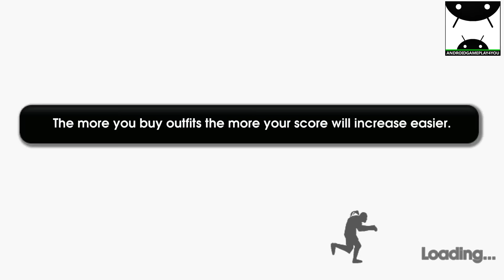Chabal Run Android GamePlay Trailer [1080p/60FPS] (By Lucid Dreams Studio)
Play with your favorite player of the rugby XV Sébastien Chabal in a endless running game.
Chabal Run is a fun and evolutive free action game.

• Collect balls and score the best
Beat your opponents with a ferocious charge and dodge the obstacles through different levels. Run. Jump. Push.
Make Sébastien Chabal stronger and faster.. You can go in the locker to customize his outfit. Faster ? Stronger ? It is your decision.
• Be careful about your opponents
Opponents will try to attack and catch Sébastien Chabal but you can make them fly if you do the right touch actions.
• Challenge yourself
Log in every day and succeed the daily challenges to earn more experience and become the best

DOWNLOAD